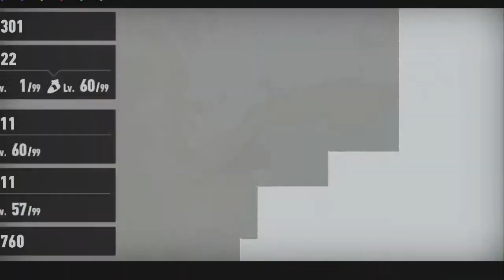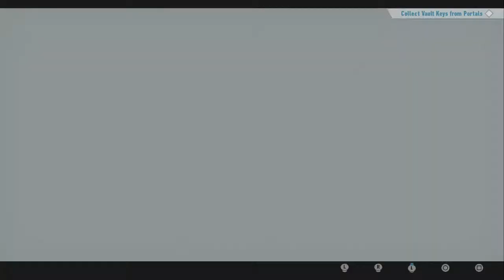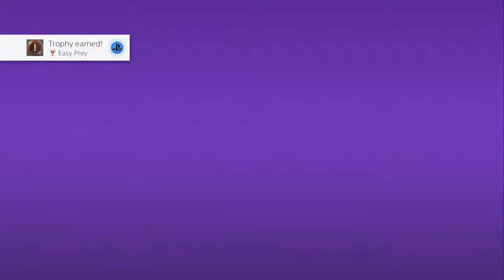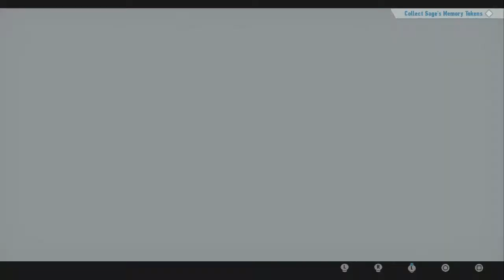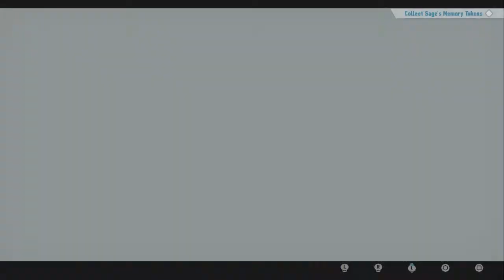The BEST Sonic Game Story Ever Made... Beating the 4th Island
Ok now I love this game